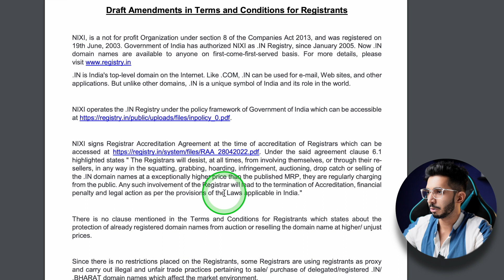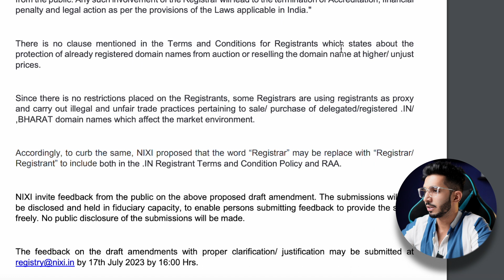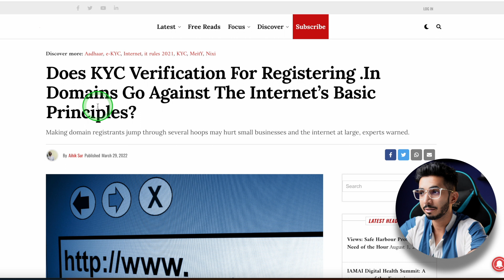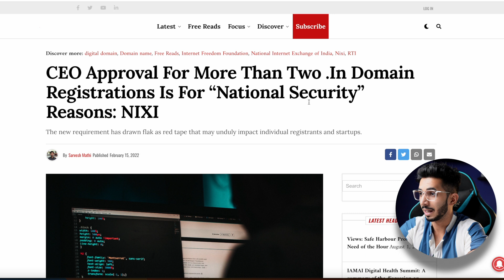India to Ban .in Domain Investing? 🚫 No Trading and Investing of .in domains Soon 🚫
Welcome to our in-depth analysis on the recent move by Nixi, potentially banning .in domain names trading and investing. In this video, we will be diving deep into the subject and discussing its implications for the tech and investment world.

An overview of the recent draft introduced by Nixi follows, shedding light on the new policies and their potential effects. These changes may impact major registrars like GoDaddy and Namecheap, discussing the new definitions replacing ‘registrar’ and ‘registrant’. We’ll also touch upon the distinctions between domain investing, squatting, and cybersquatting, crucial for understanding the potential effects of this update.

Next, we discuss the potential ramifications of this update on domain investment - a crucial part for many in the tech world. This is followed by a call to action for our viewers, urging you to stay informed and proactive in such changing times.

The new changes introduced by Nixi, including the introduction of KYC verification, which may significantly change how domain registrations are handled. Lastly, I share my opinions on the situation and provide advice for viewers navigating this change.

Don’t miss out on this comprehensive breakdown of the upcoming changes and what they mean for you.